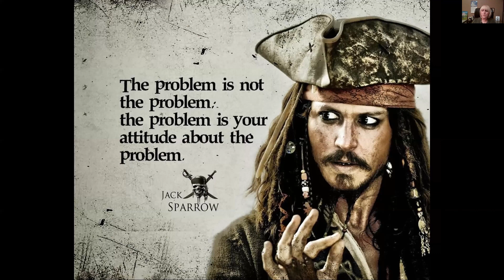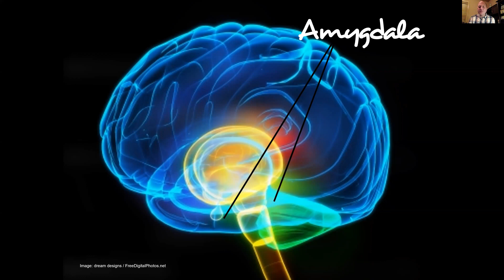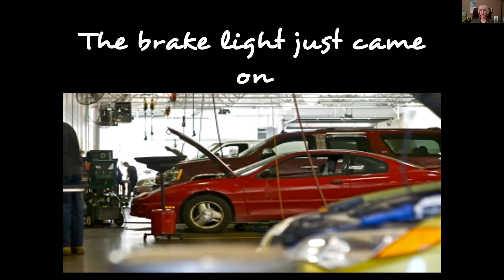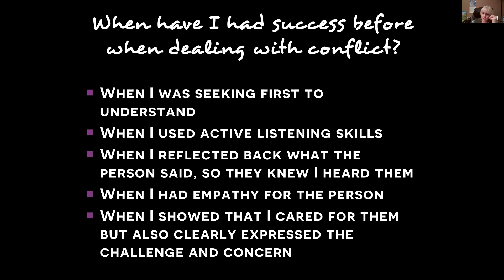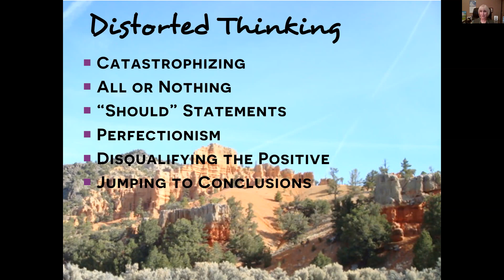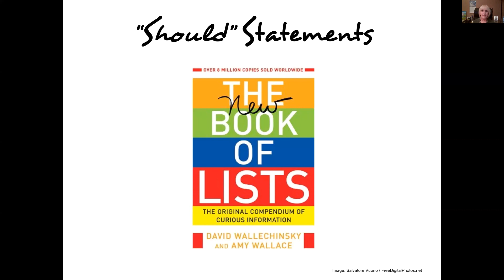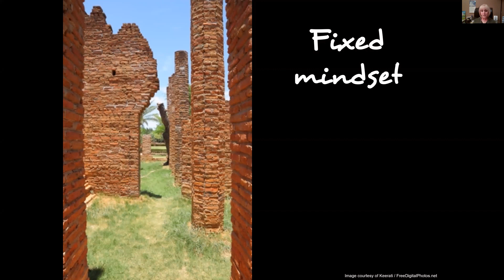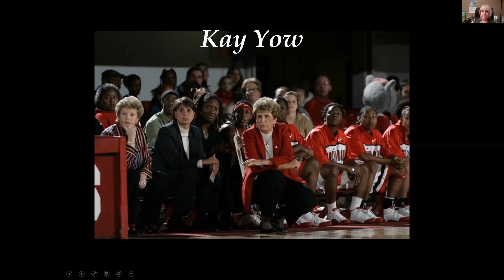Flip Negativity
Chances are you’ve seen the unfortunate impact of negativity in your personal life, especially when dealing with a disease like myositis as the person affected or the care partner.  We all fall into some unconstructive patterns from time-to-time.  But when these become persistent, they can deteriorate the positive lifestyle you are trying to build.

We invited Janet to share practical techniques on how to flip negativity and tame irrational thinking patterns. She also touches on how to reframe our attitude about the negative people in our lives.  Finally, we look at how to combat fixed mindsets and turn them into growth mindsets.

Janet M. Edmunson, M.Ed. has over 30 years’ experience in the health promotion field. She retired in May 2007 as Director of the Prevention & Wellness at Blue Cross Blue Shield of Massachusetts. Since retirement, as President of JME Insights, she is a motivational speaker, consultant and trainer.  While working full-time, Janet took care of her husband, Charles, during the five years he fought a movement disorder with dementia which she wrote in her book, Finding Meaning with Charles.  Janet has a Master’s degree from Georgia State University.